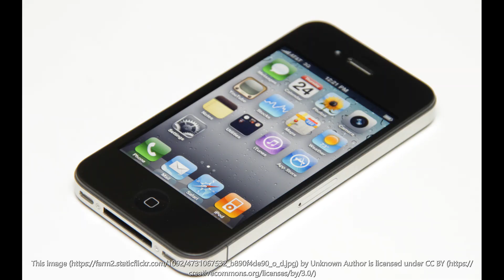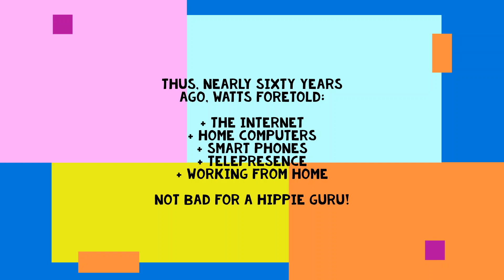Alan Watts: Technology Prophet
A brief video recounting Alan Watts' lecture from over half a century ago in which he made some remarkable predictions about the future of technology.